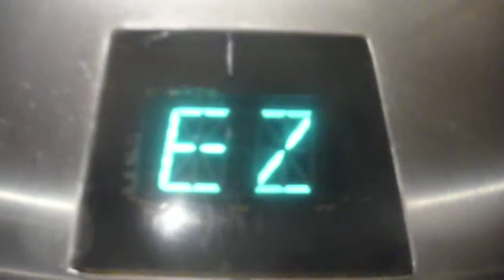Otis Shuttle Elevator @ Doubletree Guest Suites Hotel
Otis Shuttle Elevator @ Doubletree Guest Suites Hotel NYC